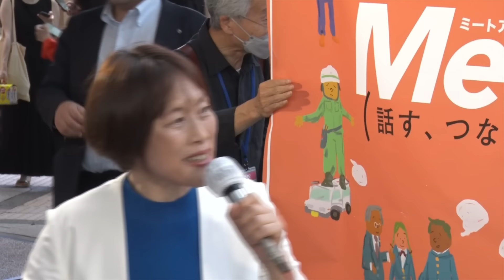田村氏とJCPサポに 道行く人から訴え次々 2024.8.25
田村智子 委員長の挨拶と対話　Meet-up 日本共産党 (話す、つながる、変えていく)JCPサポーター緊急！対話アクション